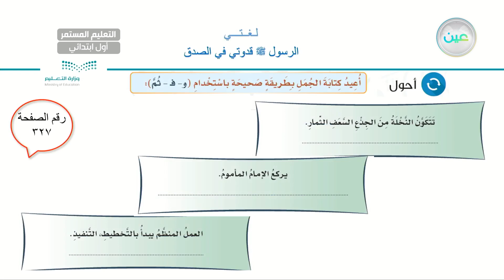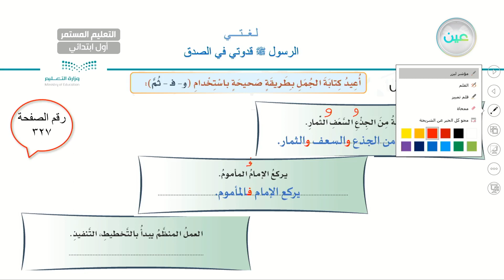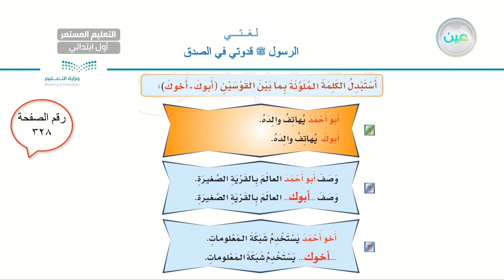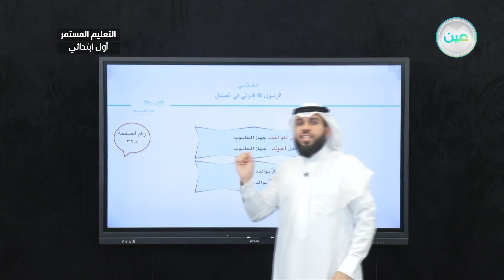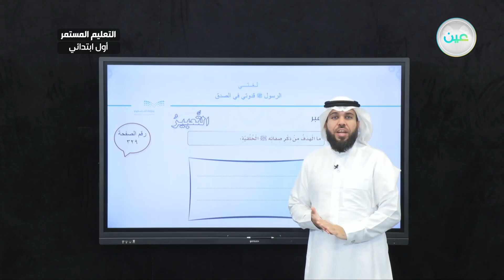الرسول ﷺ قدوتي في الصدق 5 - لغتي - الصف الأول الابتدائي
الحصة الثالثة  - الخميس - الأسبوع العاشر - الصف الأول الابتدائي التعليم المستمر